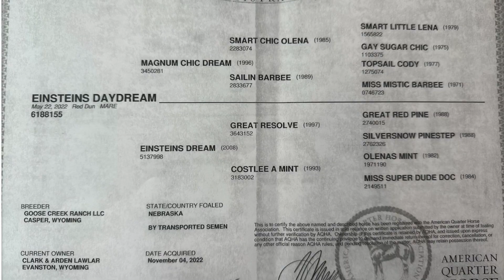EINSTIENS DAY DREAM- 22 Filly by MAGNUM CHIC DREAM Offered ONLINE October 1st-3rd, 2023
See all of her details at bid.bigskyhorsesales.com Lot #3
Located in Evanston, WY